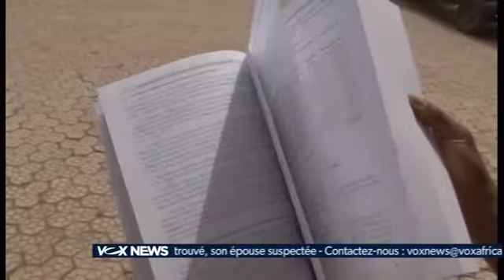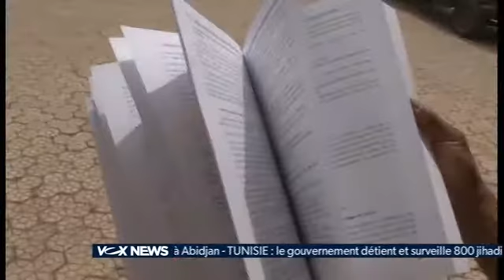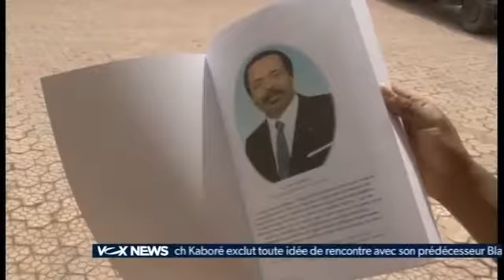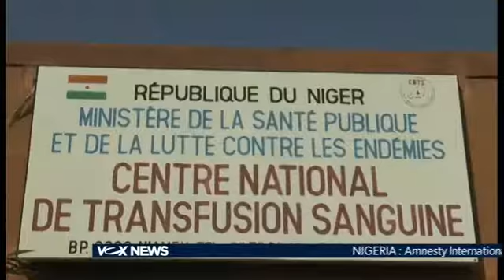Voxafrica - Vox News - 30/12/16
"Vox News", le journal télévisé quotidien de la soirée, sur Voxafrica TV.
Édition du 30/12/2016, préparée, produite et présentée par Fanny Wegscheider et la rédaction de Voxafrica.